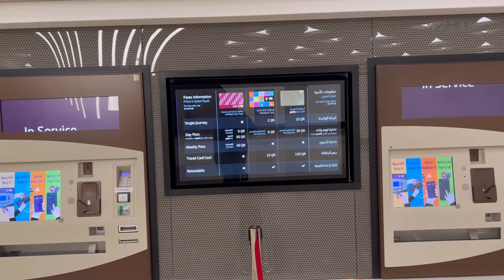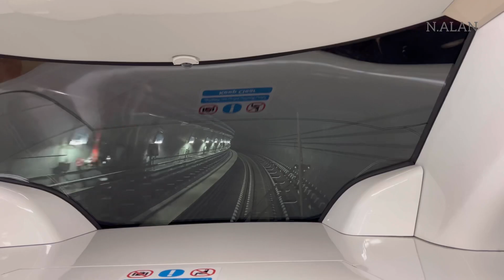Doha Metro Qatar Train// Traveling Souq Waqif To Decc- Station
Doha metro train traveling souq waqif to Decc station,
Amazing traveling